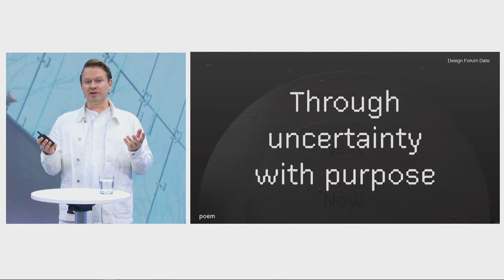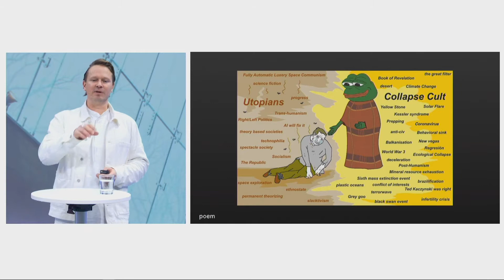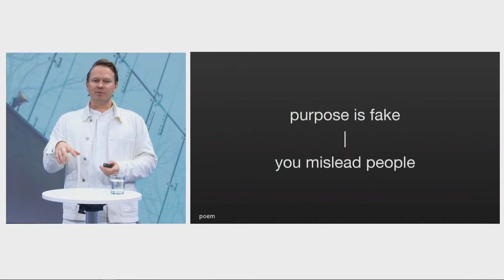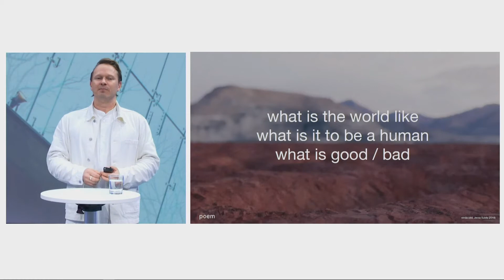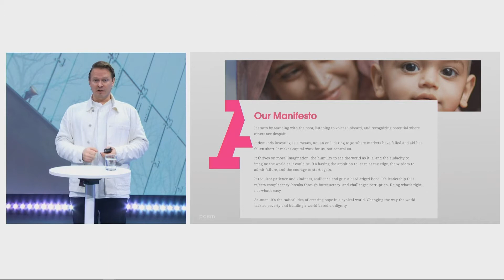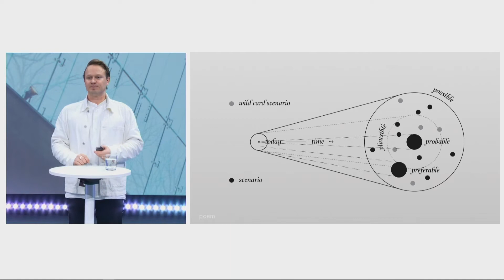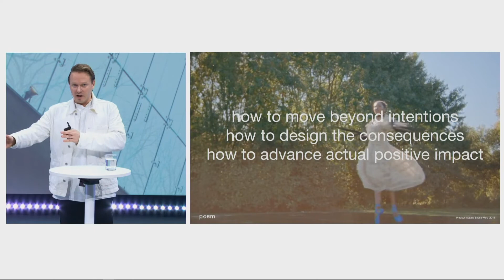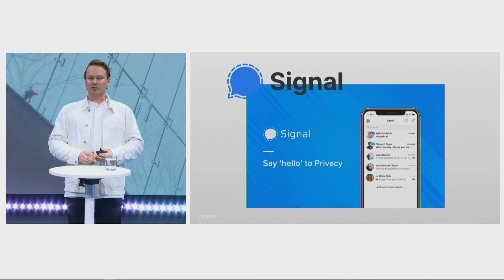DF Date 2020: Ville Tikka, Poem Company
Design Forum Date 2020: Business, muotoilu ja merkitys
Tarkoituksella kohti epävarmuutta, Ville Tikka, CEO, Poem Company

Design Forum Date 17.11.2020 oli osa Lahden Tiedeviikon ohjelmistoa.